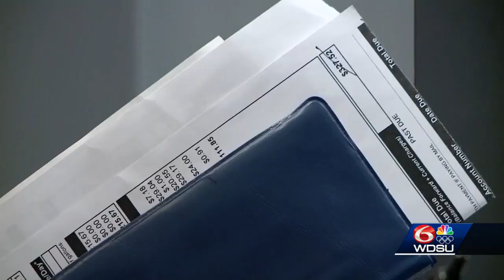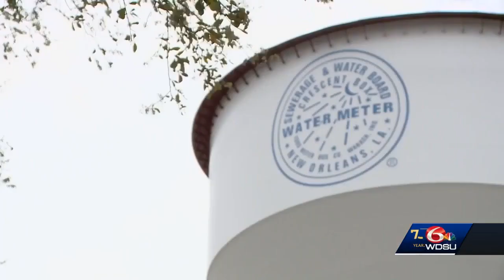Sewerage and Waterboard Task Force